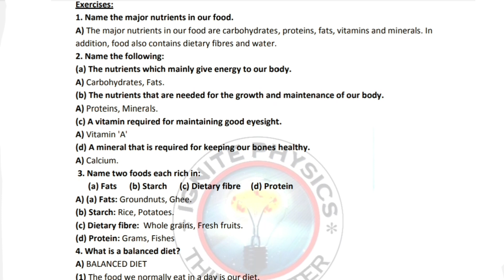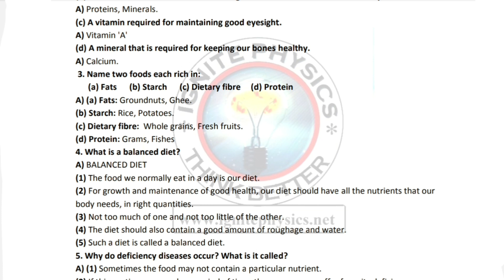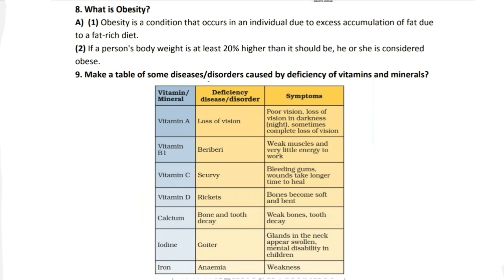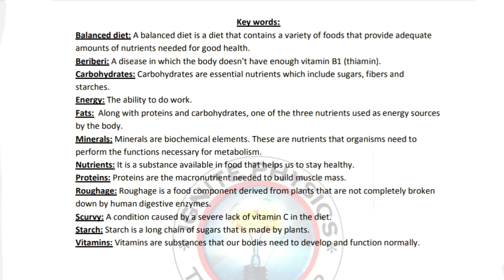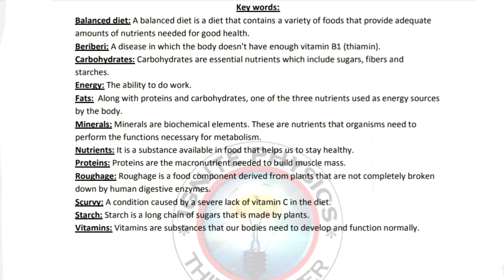6th 💯"Components of Food" Notes | Components of Food solutions | 💯6th Science NCERT Answers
6th 💯"Components of Food" Notes | Components of Food solutions | 💯6th Science NCERT Answers | 💯6th